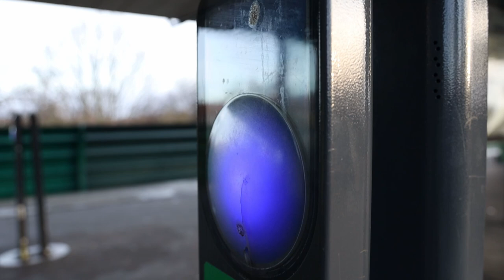Buller - The long coat GSD - A day in my life...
A short video of our beautiful long coat GSD - showing a day in his life. Playing, walking, socializing and just having a good time.

He is almost 8 months and originates from Haus Qira.